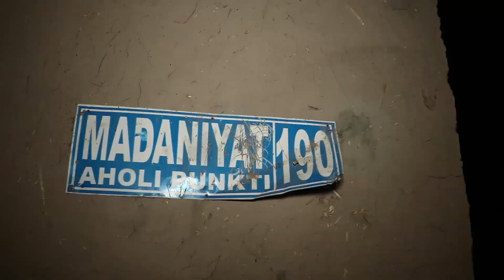Kutilmagan surpiriz. MODYAR OGAMIZNI UYINDA